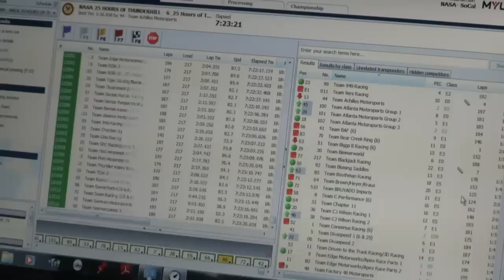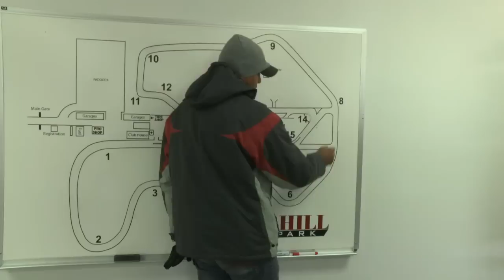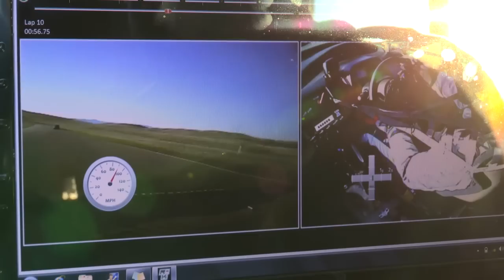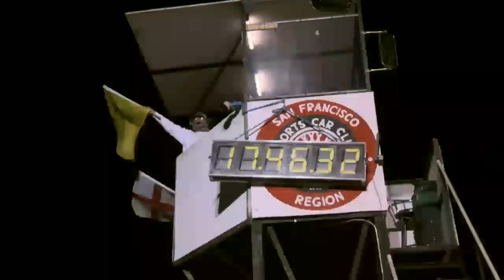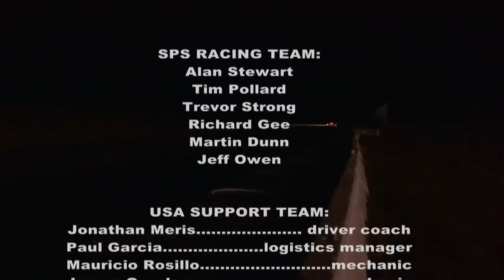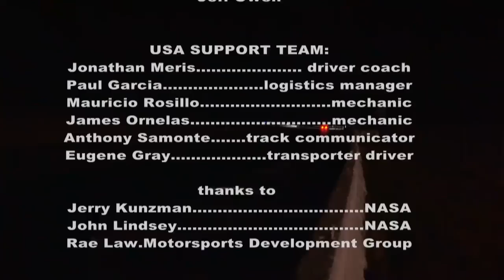25 Hours of Thunderhill Car Endurance Race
A documentary on the extreme outcome for a New Zealand motor racing team's entry in the 25 Hours of Thunderhill race in Willows, Northern California in December 2011.

I accompanied the race team as cameraman. The team consisted of three drivers who shared equal part-ownership of the car with another two who paid a driver's fee. For support there were four USA team members locally sourced who were a mix of volunteers and paid professionals. The entire team was well organised and exhibited an impressively positive team spirit.

I concur with the favorable comments in the video about the friendliness and support we received from other drivers and management personnel at Thunderhill Raceway Park. The catering and food was great and the helpfulness of the staff and management here was exemplary.

Our guys were close to completing the preparation of a newly acquired Honda Civic to compete at Thunderhill in 2013, but team cohesion became an issue.

Update December 2013: Mounting a Thunderhill campaign for 2014 is a possibility as one of the car owner/drivers may come into a well earned small fortune. Meantime they continue to compete individually in the Honda Cup race series in New Zealand.